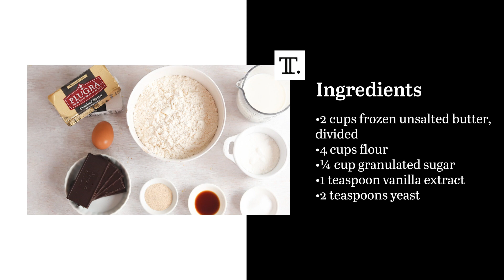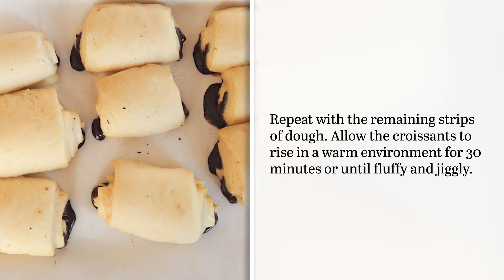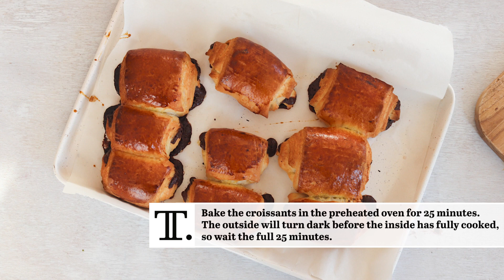Easy (Well, Easier) Pain Au Chocolat Recipe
Our special technique of creating laminated dough with frozen grated butter allows you to make tender and flaky pain au chocolate with a fraction of the effort.